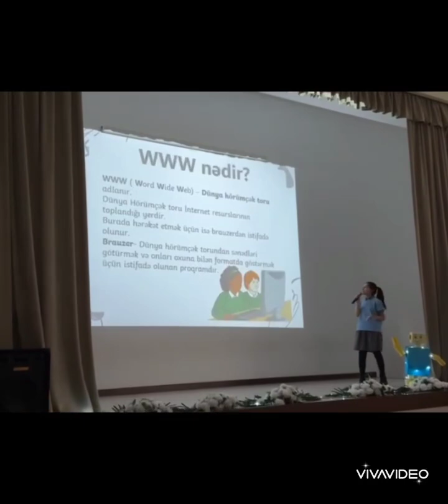RƏQƏMSAL BACARIQLAR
Layihənin əsas məqsədi təhsilalanların İKT bacarıqlarına dərindən yiyələnməsi, onların informasiya məkanında sərbəst və məqsədyönlü fəaliyyətinə nail olunması, rəqabətqabiliyyətli, məntiqi və qeyri-standart düşüncə tərzinə malik şəxslər kimi formalaşmasına şərait yaratmaqdır.